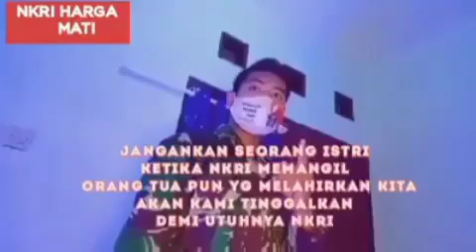PARODI SUARA HATI ISTRI ALA TNI